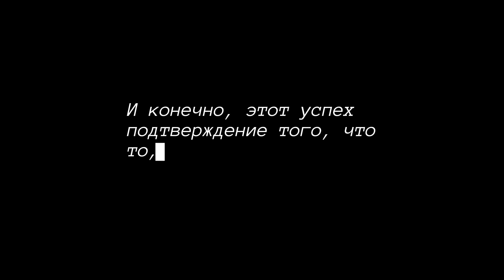VLOG о спектакле, как создается постановка, чего не видит зритель, вся правда от режиссера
Привет, меня зовут Варвара Найниш! Я - профессиональная танцовщица и режиссер, создаю танцевальный театр нового времени и ставлю постановки в жанре современного танца. Вы на моём канале, где я делюсь тем, как это происходит, а также публикую свои новые хореографии и делюсь своим опытом ❤️

В этом видео о том, как я проживала весь постановочный месяц перед премьерой спектакля.

naynishchoreo - больше видео с хореографиями

КТО ТАКАЯ ВАРВАРА НАЙНИШ?
Профессиональная танцовщица, хореограф, перформер, легенда Vogue культуры, а также режиссер пластического театра.

Основатель танцевального движения Vogue на Урале и создатель первого вог-дома The House of Ferre (закрыт с 2021). Экс-художественный руководитель танцевального центра "PROТАНЦЫ". Создатель независимого танцевального сообщества "Твой Почерк" 🌿

ЧТО ЕЩЕ ЕСТЬ НА ЭТОМ КАНАЛЕ
"Мой канал об индивидуальном подходе к творчеству и жизни. Здесь я рассказываю про:
– Темы раскрытия личности, жизни, кризисах и своем пути.
– Про Vogue культуру и как зародился данный стиль танца. Про сферу танцевальных баттлов и конкурсы.
– Что такое Дизайн Человека и как понять его на практике в жизни.
– Путешествия, европейский образ жизни.
– Путь хореографа и танцовщиков в России, танец как профессия.
– Как начать работать на себя, организовывать крупные проекты и мероприятия.
– Самообразование - как подобрать корректное для себя обучение и найти своего наставника.
– Постановки пластического театра, иммерсивного театра и site specific театра. Как не боятся разрушать стереотипы в творчестве и создавать свой уникальный стиль."